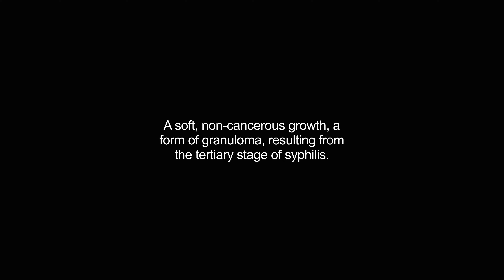gummata video Dictionary meaning and pronunciation